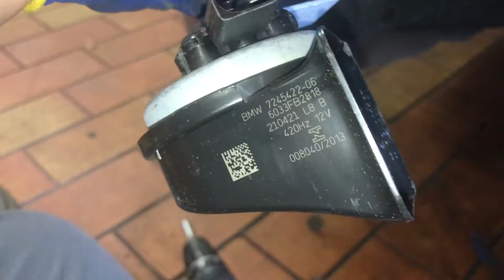BMW F20 / F21 / F30 / F31 / Hupe defekt / Tiefton-Horn tauschen /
Hallo Leute,

heute nur ein ganz kurzes Video. Ich bin aufgrund eines Trauerfalls in der Familie einfach nicht dazu gekommen, das zu filmen was eigentlich geplant war. Ich bitte euch um Verständnis, dass es heute nur eine Kleinigkeit zu sehen gibt. Aber keine Angst, wir sind bereits seit heute früh wieder aktiv für euch in der Werkstatt ;)